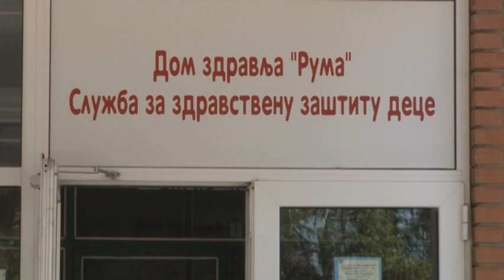Rekonstrukcija odeljenja pedijatrije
Najavljena su nova ulaganja u Dom zdravlja "Ruma", a prioritet za naredni period je kompletna rekonstrukcija odeljenja pedijatrije. U realizaciju unapređenja kvaliteta zdravstvene zastite dece, pored lokalne samouprave, uključiće se i Ministarstvo zdravlja.